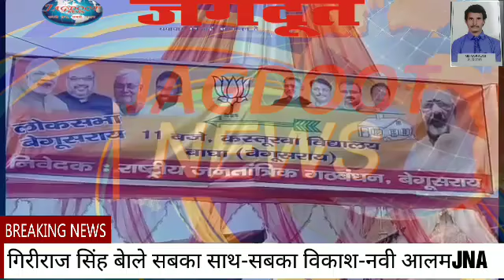स्मृति शेष भोला बाबू को नमन करते हुए चुनाव के मैदान में आये हैं,उनके सपनों को साकार करेगें.JAGDOOT.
जगदूत न्यूज ब्यूरो  मोहम्मद

नबी आलम की रिपोर्टर.

राष्ट्रीय जनतांत्रिक गठबंधन ने चुनावी समर में उतरे NDA प्रत्याशी गिरिराज सिंह के समर्थन में कमर कस मेहनत प्रारम्भ कर दी है, शहर के बाघा क्षेत्र के समुदायिक भवन में NDA कार्यकर्ताओं की बैठक सम्पन्न हुई, कार्यक्रम की अध्यक्षता भाजपा जिलाध्यक्ष संजय सिंह व कार्यक्रम का संचालन जदयू जिलाध्यक्ष भूमिपाल कर रहे थे, कार्यक्रम में बिहार सरकार के मंत्री मंगल पांडे मौजूद थे मौके पर उन्होंने राजग कार्यकर्ताओं को संबोधित करते हुए कहा कि आज जब संपूर्ण विश्व नरेंद्र मोदी के नेतृत्व में भारत के बढ़ते वर्चस्व को देखकर अचंभित हो रहा है वहीं विपक्ष हताशा व कुंठा का भाव लिए केवल और केवल नरेंद्र मोदी हटाओ अभियान में एकत्रित हो रहे हैं परंतु देश विकास में नरेंद्र मोदी के अथक परिश्रम व उनके समर्पण को देख कर देश की जनता ने नरेंद्र मोदी को पुनः अपना प्रधानमंत्री चुनने का मन बना लिया है, आज हम सब गिरिराज सिंह के समर्थन में उन्हें अपार बहुमत से जिताने का संकल्प लेने के लिए एकत्रित हुए हैं और हम बेगुसराय की इस क्रांतिकारी धरा से संकल्प लेते हैं कि राजग के कार्यकर्ता जन जन से संपर्क साध कर नरेंद्र मोदी के विकास के कार्यों के दम पर माननीय गिरिराज बाबू को अपार बहुमत से विजय बनाकर नरेंद्र मोदी का हाथ मजबूत करने का काम करेंगे। उन्होंने  महागठबंधन को बेल व जेल पार्टी करार देते हुए कहा कि हमारी लड़ाई उनसे कहीं है ही नही-वो खुद ही खुद में 2और 3नम्बर की लड़ाई लड़ रहे हैं,वहीं मौके पर मौजूद मटिहानी विधानसभा के विधायक बोगो सिंह ने कहा कि यह हमारा सौभाग्य है की राजग गठबंधन में हमारा जिला बेगूसराय विकास की एक नई दिशा में आए आगे बढ़ रहा है, एक ओर वो शक्तियां गोलबंद होकर विकास के मार्ग को अवरुद्ध करने के लिए व सत्ता प्राप्ति की लालसा लिए छल प्रपंच रच रहे हैं जिन्होंने बेगूसराय से उसका हक छीना था व बेगूसराय का विकास से नाता तोड़कर उसे कई दशक पीछे भेजा था वहीं दूसरी ओर श्री बाबू के सपनों के इस अद्भुत शहर को पुनः औद्योगिक नगरी के रूप में स्थापित करने के लिए नरेंद्र मोदी की अगुवाई वाली एनडीए की सरकार है जो सबका साथ सबका विकास का मूल मंत्र लेकर आगे बढ़ रही है, उन्होंने गिरिराज सिंह को आश्वस्त करते हुए कहा कि आप NDA प्रत्याशी के तौर में जब बेगूसराय आए हैं तो बेगूसराय की जनता आपको मत रूपी  प्यार देकर निश्चित है संसद भेजेगी। मौके पर मौजूद बेगूसराय नगर निगम महापौर उपेंद्र सिंह ने कार्यकर्ताओं में जोश भरते हुए कहा कि आज जब हम सब एक जगह एकत्रित होकर अपने जनप्रिय नेता गिरिराज सिंह को विजय यश नवाज ने के लिए जमा हुए हैं तो मैं उन्हें बस इतना कहना चाहूंगा कि बेगूसराय की जनता अमन चैन के साथ साथ विकास पसंद है और प्रधानमंत्री नरेंद्र मोदी की अगुवाई वाली सरकार विकास का कीर्तिमान रच रही है तो हम सब निश्चित तौर पर बिहार के सभी 40 सीटों पर विजय पताका फहरा कर उन्हें सशक्त करेंगे और एक मजबूत सरकार का निर्माण करेंगे ताकि अटल इरादों से एक से बढ़कर एक जनकल्याणकारी फैसले लगातार लिये जा सकें। मौके पर मौजूद बखरी के पूर्व विधायक रामानंद राम ने कहा कि आज संपूर्ण राष्ट्र का अगड़ा हो या पिछड़ा हर वर्ग विकास के साथ एक सूत्र में बंधा हुआ है और हमें यह सूत्र बनाये रखना है, NDA के सभी कार्यकर्ता विकास रूपी इस कड़ी को बनाये रखने को दृढसंकल्पित हैं। कोई मौके पर मौजूद पूर्व मंत्री अशोक महतो ने कहा कि संकल्प से सिद्धि का जो मंत्र हमारे प्रधानमंत्री ने हम सभी कार्यकर्ताओं को दिया था अब वक्त आ गया है कि हम सब उस कठोर संकल्पों को सिद्धि में रूपांतरित करें।
मौके पर मौजूद गिरिराज सिंह ने कार्यकर्ताओं को संबोधित करते हुए कहा कि आज हम स्मृति शेष भोला बाबू को नमन करते हुए चुनाव के मैदान में आये हैं और उनके सपनों को साकार करने का संकल्प लिया है, उन्होंने कहा कि गिरिराज एक पात्र है असली विजय तो आप हैं,यहां बैठा एक एक कार्यकर्ता गिरीराज है,विपक्ष में विकास के मुद्दे पर चुनाव लड़ने की हिम्मत ही नही है,वो थेथरलॉजी और वोटोक्रेसी की सह पर चुनाव जीतना चाहते हैं,हम नक्सलवाद और माओवाद से लड़ने की बात करते हैं जबकि विपक्ष मोदी से लड़ने की बात करता हूं, हम गरीबी भ्रष्टाचार से लड़ रहे हैं वो मोदी हटाओ की लड़ाई लड़ रहे हैं। मेरा काम केवल बेगूसराय की जनता को एकजुट कर विकृत मानसिकता वाले  देशविरोधी लोगों के खिलाफ खड़ा करने की है।मेरी लड़ाई गरीबी उन्मूलन के बाधकों से है,मेरी लड़ाई सबूत मांगने वालों से है,मेरी लड़ाई संस्कृति राष्ट्रवाद बनाम विकृत मानसिकता से है।जो देश का खाएगा और पाकिस्तान का भजेगा उसे गद्दार कहता रहूंगा।श्री बाबू के सजाए सवारे इस भूमि को मैं पुनः सजाऊंगा ये मैं बेगुसराय की जनता विश्वस्त करता हूँ। मौके पर चेरियाबरियारपुर के पूर्व विधायक अनिल चौधरी ने कहा कि आज जब विकास की बयार बह रही है मुट्ठी भर लोग उस विकास को अवरुद्ध करने के लिए एकजुट हो रहे हैं,NDA गठबंधन आमजनमानस के साथविकास के वैसे अवरोधकों को चिन्हित कर उन्हें उनके किये की सजा देने को कृतसंकल्पित हैं।